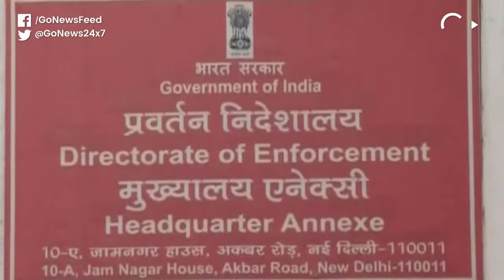Delhi Court Extends Ratul Puri’s ED Remand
Delhi Court extends custody of Kamal Nath’s nephew, Ratul Puri, for five days in a money laundering case.